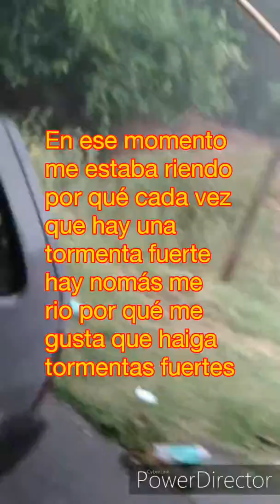Esta es una de todas las megatormentas que azotó a Tucumán en su décadas de 2000 y 2010-elvrprdnta#2